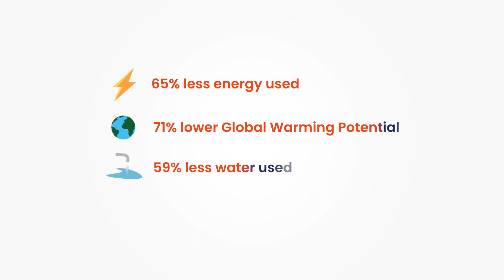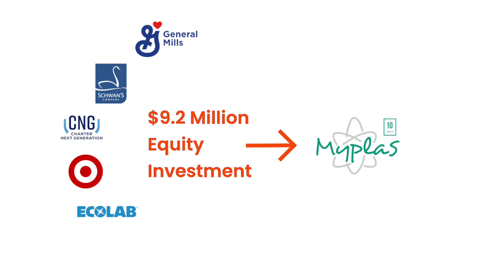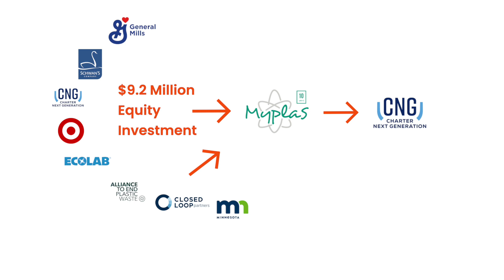Creating a Circular Economy for Flexible Films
MBOLD coalition catalyzes new ecosystem to support a circular economy for flexible packaging and films in the Upper Midwest.